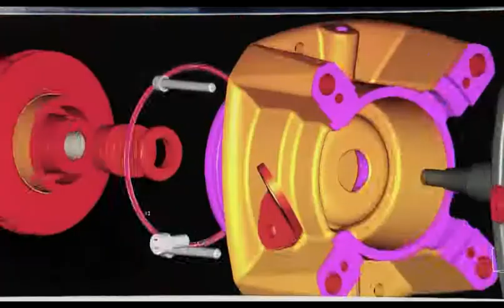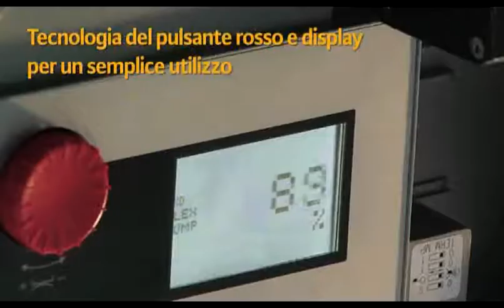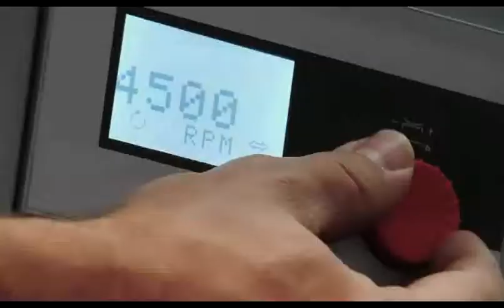Elettropompe elettroniche Wilo Stratos GIGA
Elettropompe ad alta efficienza.